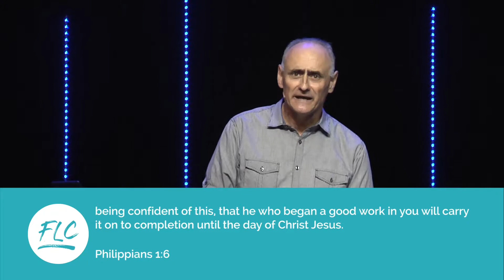111418 Rob Miller - Join the Partnership - Family Life Church Lafayette LA